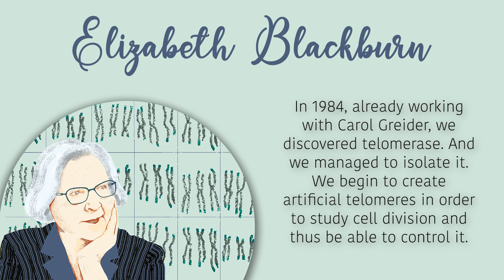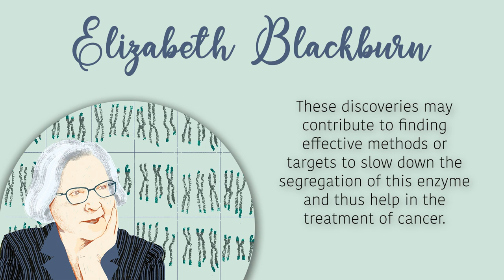Elizabeth Blackburn, driving innovation in the fight against cancer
The exhibition "Women, promoters of innovation" adds to its gallery fifteen women who have had a lot to say in their field of knowledge, such as Elizabeth Blackburn, a pioneer of research on the role of telomerase in the formation of tumors, a key advancement in the fight against cancer. Fifteen CEU UCH students lend their voice to these great women: listen to them and let their voice be heard! An exhibition organized by the Library-CRAI and the Equality Unit of the CEU Cardenal Herrera University, on International Women's Day.